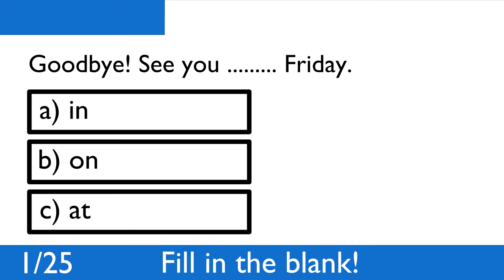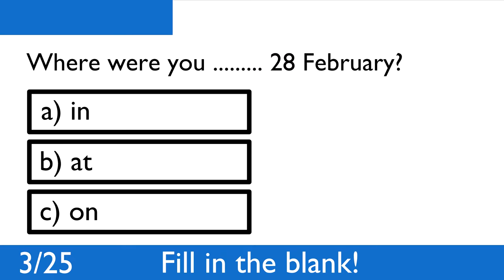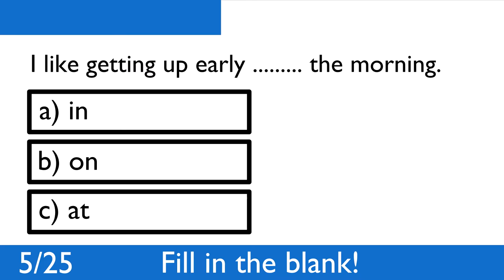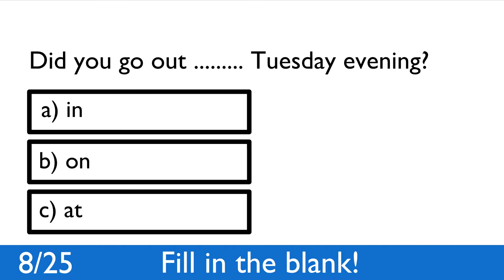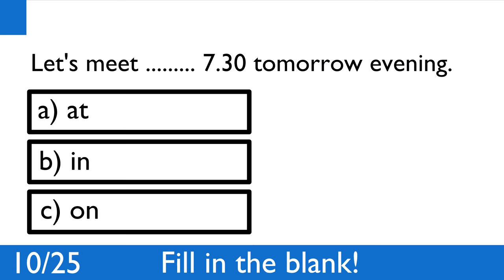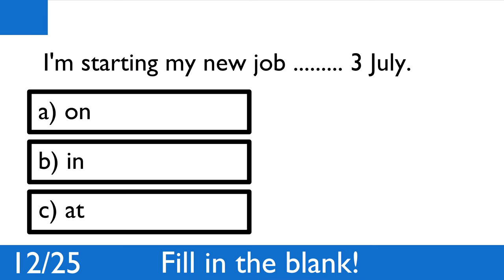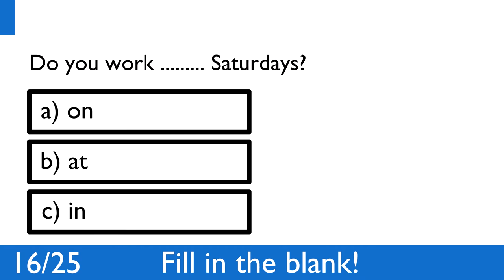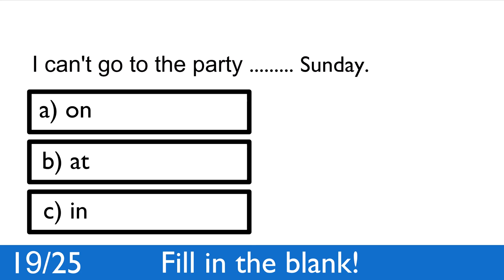Prepositions at, in, on | Grammar test